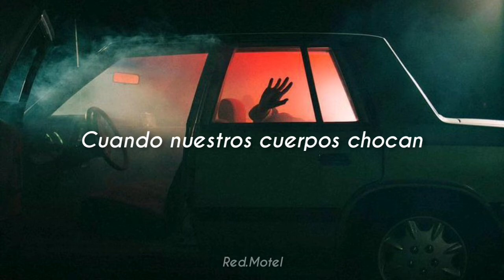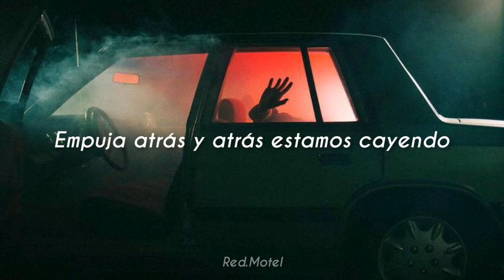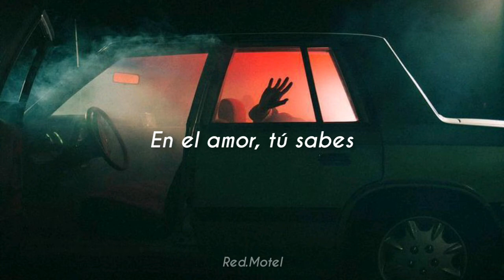Ripple Green; Making a Man (Traducida al español)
🌸💕Recuerda darle like al vídeo💕🌸

🍃 Si quieres que traduzca alguna canción que te guste, puedes pedírmelo abajo en los comentarios 🍃